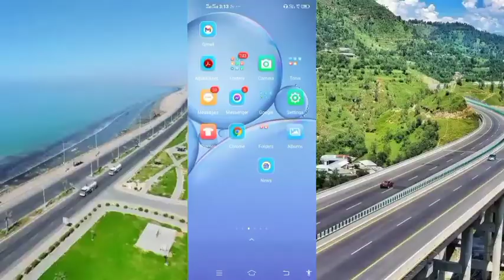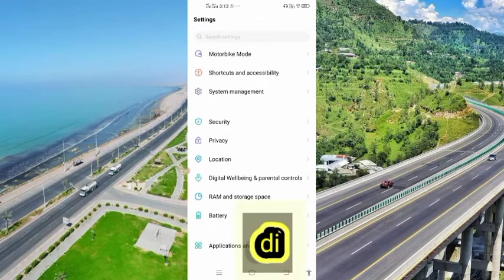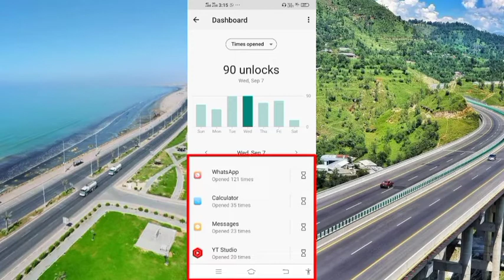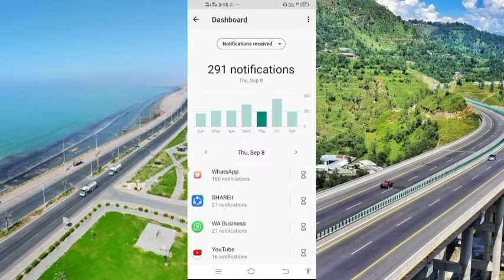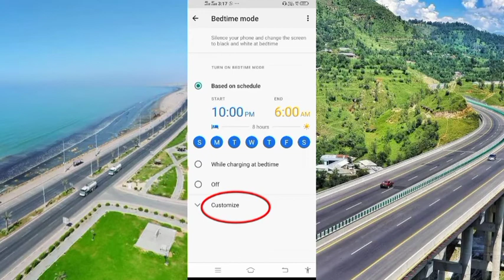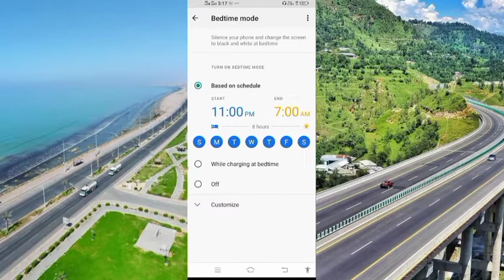how to spy children or check what they are watching or listening in mobile phone